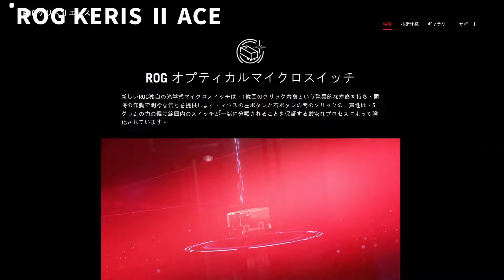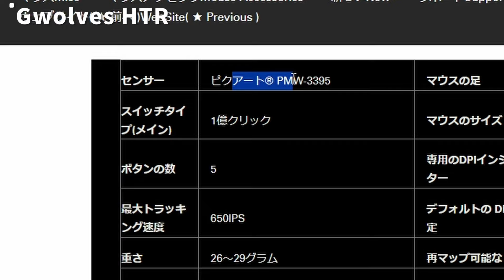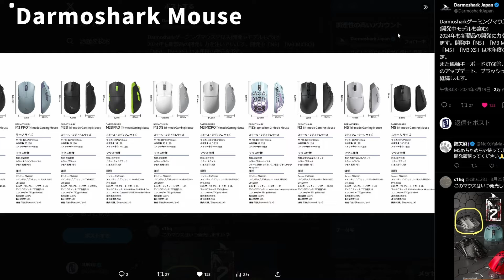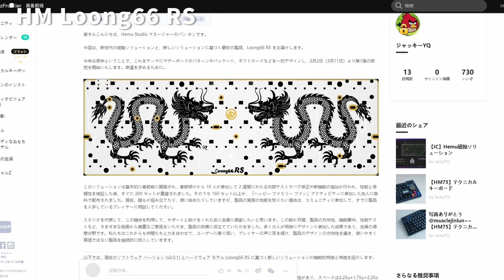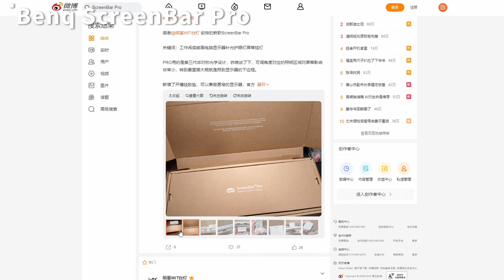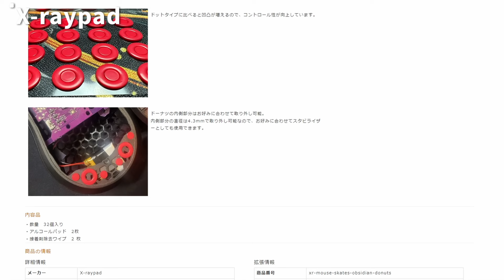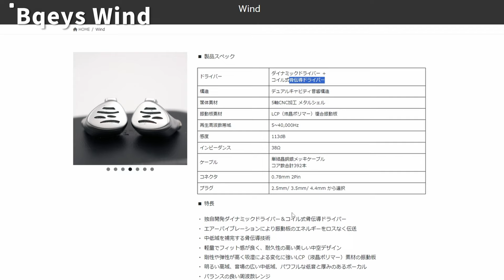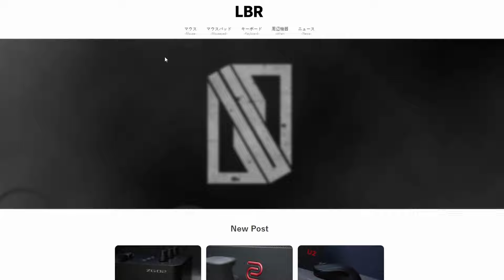【最新デバイス】今年のゲーミングデバイスはこれで決まり!?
Rapidtriggerが大量に出てる中で今一番自分が重要視しているのが、配列かもしれない

00:00スタート
00:17ROGkeris
02:23Gwolves
04:17pulsar
05:11darmoshark
07:23今一番欲しいラピトリ
08:59screenbar
09:55xraypad
11:44クラムワークス
13:07bqeys
16:02エンド

🔷JUNUJ使用デバイス[Amazonで買える物]

★SNSやレビューサイト

✋手の大きさ　縦19cm　横10cm
DPI: 1600
振り向き:１８㎝